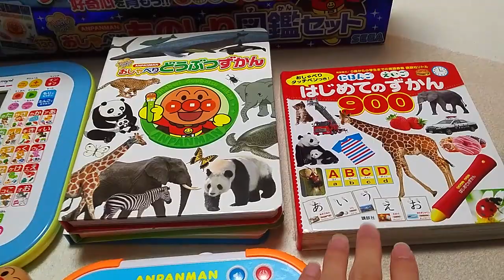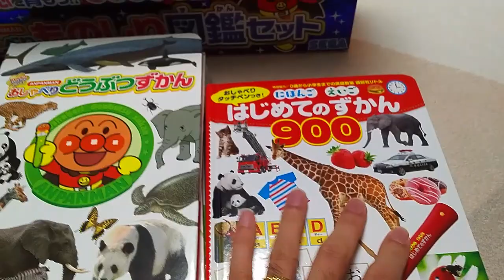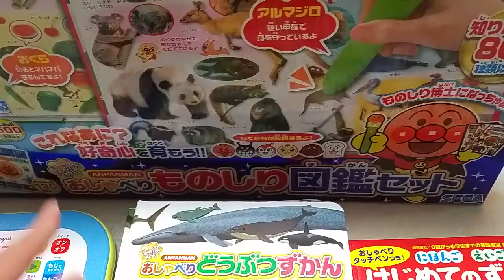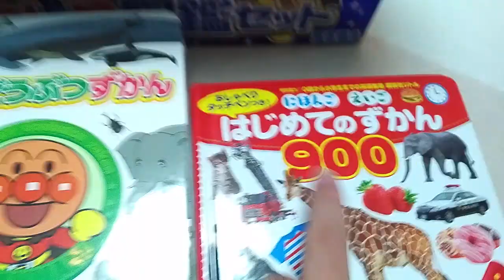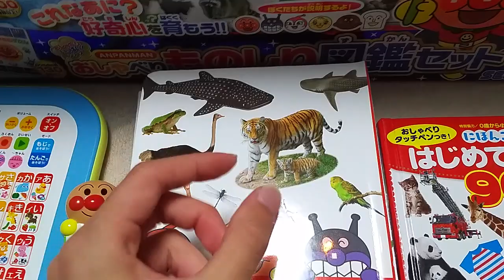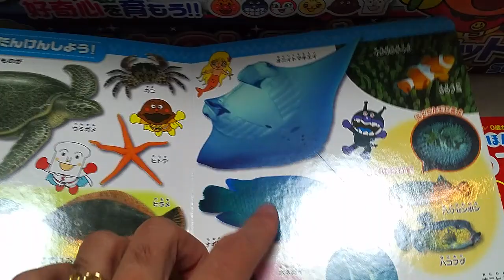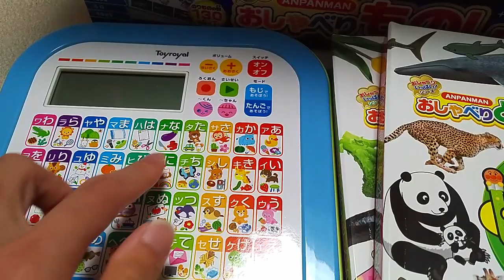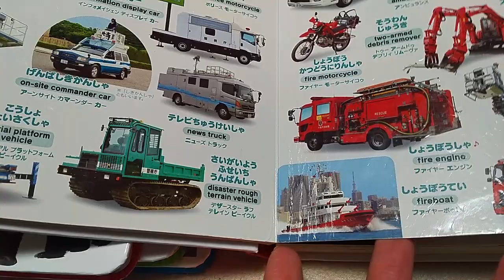続・知育パッド失敗談と買ってよかったペン付き図鑑紹介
念のためですが、知育パッド自体は悪いものではないので、将来役に立つ時が来ると思ってます。
アンパンマンの図鑑セットは、今のところ毎日遊んでいるので、買ってよかったです。

アンパンマン おしゃべりものしり図鑑セット

アンパンマン 1.5才からタッチでカンタン! アンパンマン知育パッド

ひらがなカタカナタブレット

おしゃべりタッチペンつき! にほんご えいご はじめてのずかん900

※撮影直後にカメラ（スマートフォン）が固まったので嫌な予感はあったんですが、後半音ずれしてました。手元を映して話してるだけなので、すみませんがそのままです。